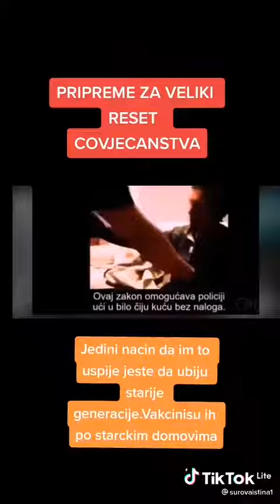3. srpnja 2021.